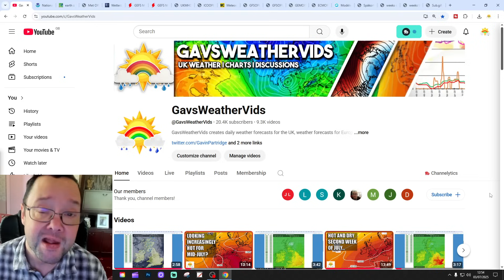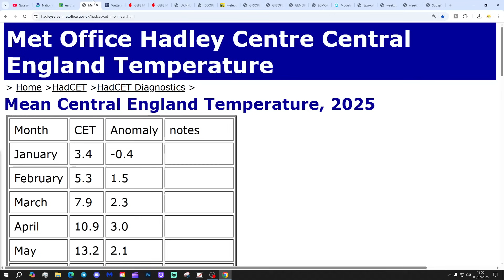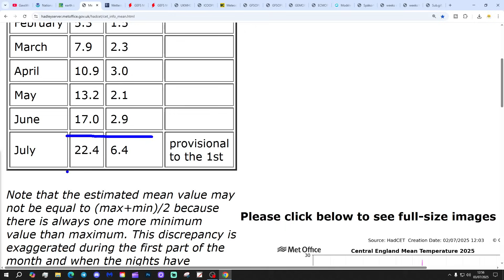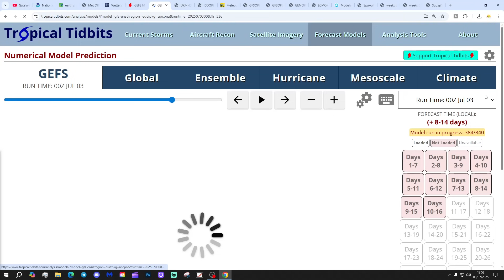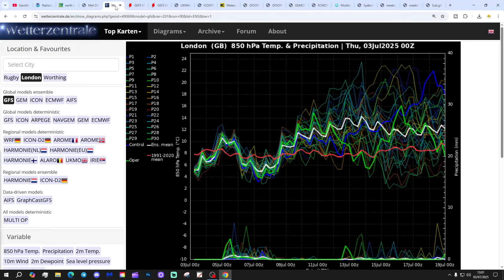Ten Day Forecast: Next Hot Spell In Mid-July?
Hello everyone and thanks for tuning in to today's ten day forecast video update. We're going to look at the weather for the next ten to fourteen days. Day ten will take us to 13th July - and we'll be able to extend out beyond that with the extended GFS and ECM ensembles (they run to around a couple of weeks)  We'll have a look at CFS V2 for the next four weeks getting us to the end of July at the end of the video...

💡  Video Credits: 💡

💡  GWV Links: 💡